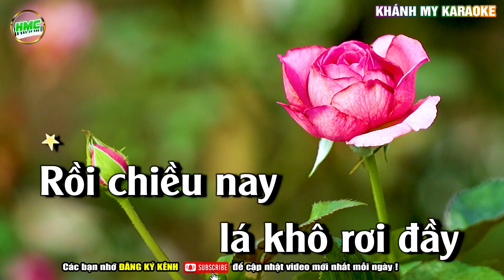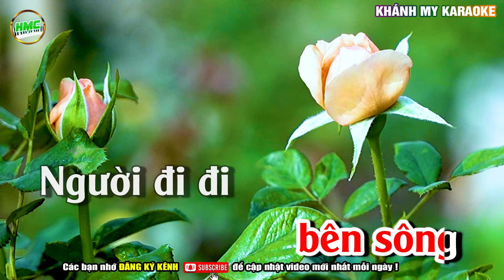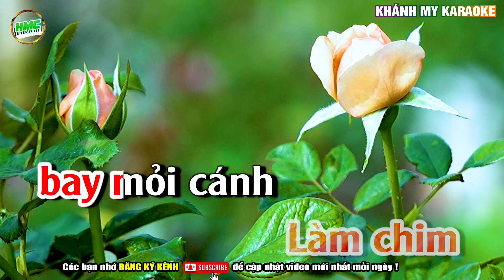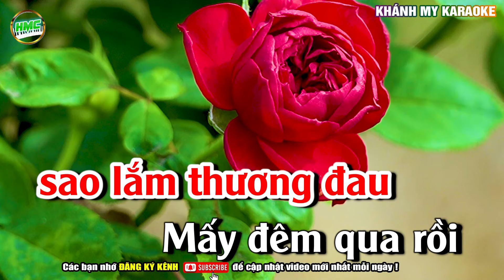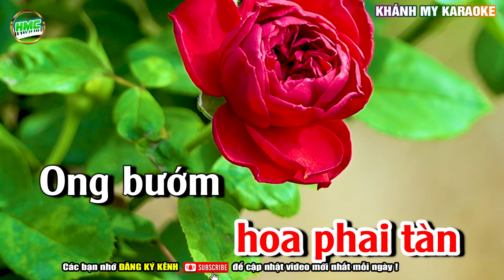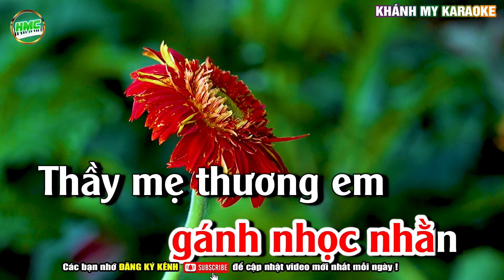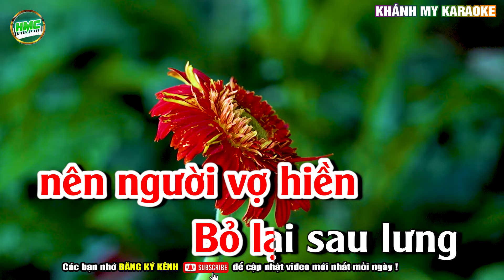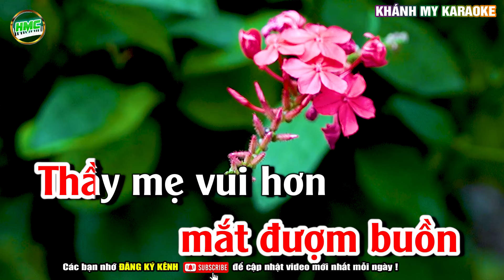Karaoke Liên Khúc Hoa Tím Người Xưa Nhạc Trữ Tình Bolero Tone Nữ Dễ Hát Nhất